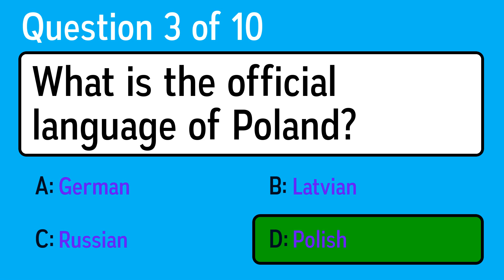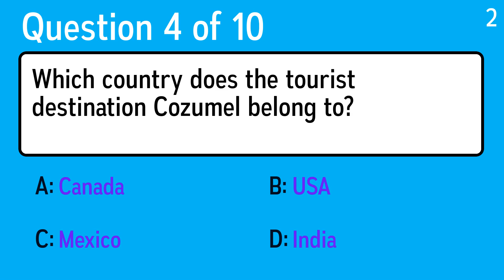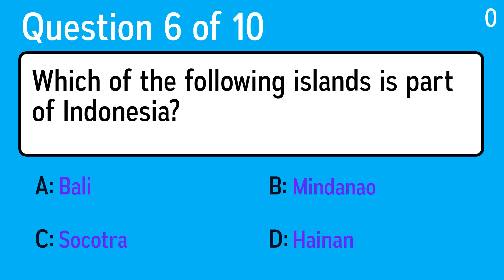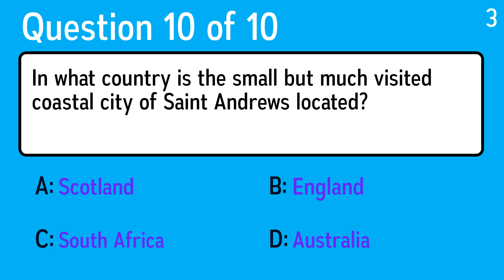Geography Quiz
Question 1: Manhattan is an area of which city?
 Answer a: New York
 Answer b: New Pork
 Answer c: New LA
 Answer d: Chicago

Question 2: Which of these countries has a population of over 1.2 billion?
 Answer a: India
 Answer b: Nepal
 Answer c: Vietnam
 Answer d: Spain

Question 3: What is the official language of Poland?
 Answer a: Polish
 Answer b: German
 Answer c: Latvian
 Answer d: Russian

Question 4: Which country does the tourist destination Cozumel belong to?
 Answer a: USA
 Answer b: India
 Answer c: Mexico
 Answer d: Canada

Question 5: Which vegetable can be broad or butter amongst other varieties?
 Answer a: Cabbage
 Answer b: Carrot
 Answer c: Artichoke
 Answer d: Bean

Question 6: Which of the following islands is part of Indonesia?
 Answer a: Socotra
 Answer b: Mindanao
 Answer c: Bali
 Answer d: Hainan

Question 7: Which town in Morocco is also a hat?
 Answer a: Marrakesh
 Answer b: Rabat
 Answer c: Agadir
 Answer d: Fez

Question 8: By what name are the Inuit better known, at least in Canada?
 Answer a: Gypsies
 Answer b: Bushmen
 Answer c: Eskimos
 Answer d: Laplanders

Question 9: Malta, an island located 58 miles south of Sicily, harbors which capital city?
 Answer a: Valletta
 Answer b: Birkirkara
 Answer c: Hamrun
 Answer d: Qormi

Question 10: In what country is the small but much visited coastal city of Saint Andrews located?
 Answer a: Scotland
 Answer b: Australia
 Answer c: South Africa
 Answer d: England